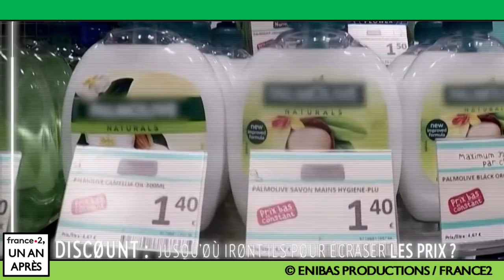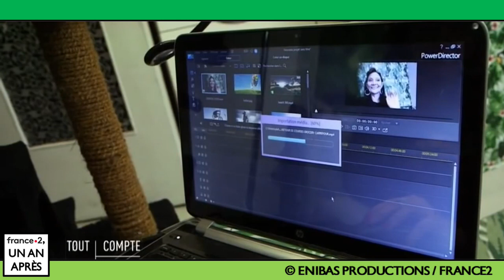HAUL ACTION: FRANCE2, UN AN APRES! MON PASSAGE TÉLÉ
Coucou
Haul action Haul normal haul bm  passage télé France 2 mon ressenti 1 an aprés

Credit:
Generique: